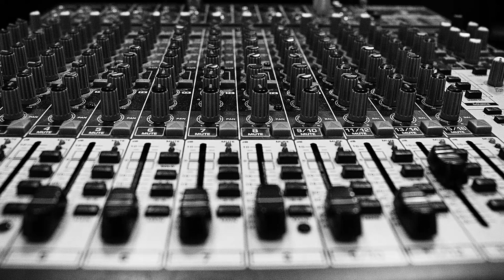TEKST - GDYBYM (MENELICA) TEAM X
Filmy
środa:    17:00
sobota:  15:00

team x 2 piosenka,
team x 2 reakcja,
team x 2 stuu,
team x 2 przeróbka,
team x 2 trailer,
team x 2 nitro,
team x 2 zwiastun,
team x 2019,
team x 2 siedem,
team x 2 ale tylko leksiu,
team x 2 ale gruby fajny,
team x 2 alan,
team x 2 agencja,
team x 2 blonsky,
team x 2 bez cringe,
team x 2 bez cringu,
team x 2 boruciak,
team x 2 bit,
team x 2 beka,
team x 2 beat,
team x 2 bob budowniczy,
team x 2 chrzest,
team x 2 członkowie,
team x 2 czarek,
team x 2 czyli,
team x 2 czwarta gęstość,
team x 2 czaro,
team x 2 clip,
team x 2 chomikuj,
team.x,
team x,
team x 2 dubiel,
team x 2 dom,
team x 2 drama,
team x 2 diss,
team x 2 dubaj,
team x 2 dla ciekawskich,
team x 2 daily,
team x 2 dramcia,
team x 2 ewron,
team x 2 ekipa,
team x 2 film,
team x 2 filmy,
team x 2 fap,
team x 2 friz,
team x 2 fagata,
team fortress 2 x minecraft,
deadpool 2 team x force,
team fortress 2 x smash bros,
team x 2 gruby,
team x 2 gargamel,
team x 2 gęstość,
team x 2 genius,
gsm x 2 team,
team x 2 hejka tu lenka,
team x 2 hejt,
hot16challenge2 team x,
honey bunny team x 2,
team fortress 2 x half life,
team x 24 h,
team x 2 intro,
team x 2 instrumental,
team x 2 isamu,
team x 2 imiona,
team x 2 instagram,
team x 2 ile maja lat,
team x 2 julia kostera,
team x 2 julka,
team x 2 jachu,
team x 2 jak pokazują swoje pokoje,
team x 2 jest,
team fortress 2 x jojo,
team x 2 kanał,
team x 2 kacper,
team x 2 kostera,
team x 2 kto,
team x 2 karaoke,
team x 2 klip,
team x 2 kanały,
team x 2 kto jest,
team x 2 lexy,
team x 2 leksiu,
team x 2 lexi,
team x 2 live,
team x 2 leksio,
team x 2 ludzie,
team x 2 lepsza wersja,
team x 2 lecy,
team x 2 łóżko,
team x 2 marcin dubiel,
team x 2 monika,
team x 2 monia,
team x 2 muzyka,
team x 2 mandzio,
team x 2 mam talent,
team x 2 malediwy,
team x 2 memy,
team x 2 natsu,
team x 2 naruciak,
team x 2 nowy,
team x 2 nowy odcinek,
team x 2 nuta,
team x 2 nowe odcinki,
team x 2 nowy dom,
team x co to,
team x 2 odc,
team x 2 osoby,
team x 2 odcinki,
team x 2 ocena,
team x 2 odcinek,
team x 2 opinie,
team x 2 odc 1,
team x 2 od tyłu,
team x 2 piosenka tekst,
team x 2 piosenki,
team x 2 pati,
team x 2 piosenka 1h,
team x 2 pokoje,
team x 2 premiera,
team x 2 reakcja lexy,
team x 2 reakcja stuu,
team x 2 reakcje,
team x 2 reakcja nitro,
team x 2 reakcja julia,
team x 2 reaction,
team x 2 reakcja dubiela,
team x 2 siedem tekst,
team x 2 sheo,
team x 2 siedem 1h,
team x 2 stu,
team x 2 siedem reakcja,
team x 2 skład,
steam x 2,
slayer steam x 2 group,
flight simulator x steam edition 2020,
final fantasy x-2 steam,
team x 2 tekst,
team x 2 teledysk,
team x 2 tylko leksiu,
team x 2 team x 2,
team x 2 tylko pati,
team x 2 twarze,
team x 2 tik tok,
team x 2 uczestnicy,
team x 2 ukryty przekaz,
team x 2 wardega,
team x 2 wyzwania,
team x 2 wyjazd,
team x 2 wataha,
team x 2 wprowadzenie,
team x 2 wstęp,
team x 2 w 4 gestosci,
team x 2 wersja bez cringe,
team x 2 yachu,
team x 2 yt,
team x 2 youtube,
team x 2 yt piosenka,
team x 2 zebo,
team x 2 zapowiedz,
team x 2 zadania,
team x 2 zapowiedzi,
team x 2 zony,
team x 2 zwrotka pati,
team x 2 z tekstem,
team x 2 xayoo,
team x 2 x,
team x skład,
team x 2 1h,
team x 2 1 odcinek,
team x 2 1 odc,
team x 2 10h,
team fortress 2 x 10000,
seal team 2 x 11,
team fortress 2 x 1000,
team fortress 2 x 10,
seal team 1 x 20,
team fortress 2 x-1,
seal team 1 x 21,
seal team 2 x 20,
seal team 2 x 22,
seal team 2 x 21,
seal team 3 x 20,
seal team 3 x 21,
seal team 3 x 20 clay,
team x 2 4 gęstość,
seal team 2 x 5,
seal team 2 x 6,
seal team 2 x 7,
team x 2 8d,
seal team 2 x 8,
seal team 2 x 9
oni cisną beke
ale mam to w dupie